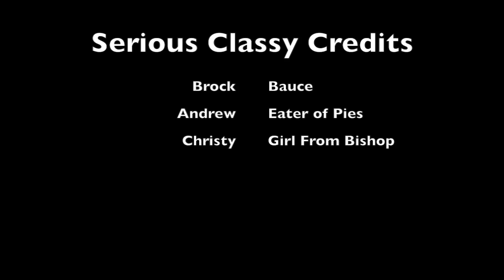Disney Souls 42: I Got These In The Valley of Defilement Back In '72